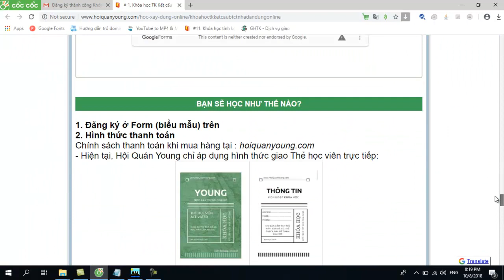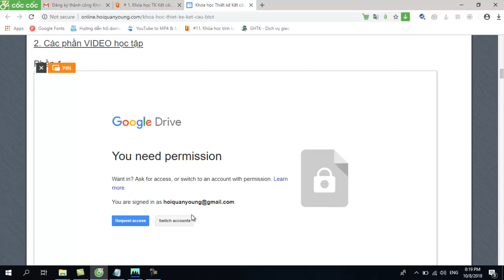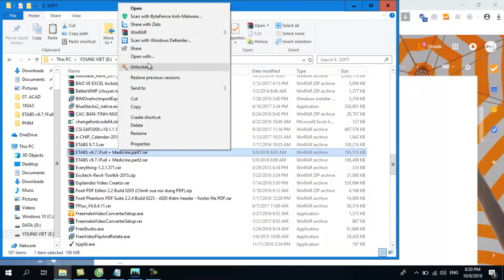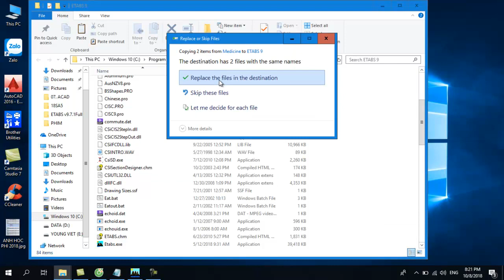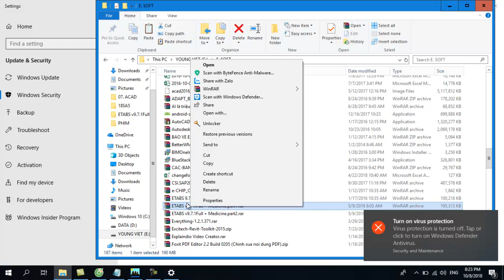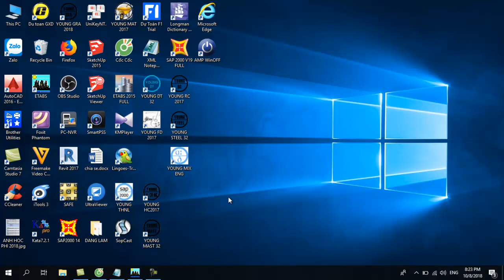Hướng dẫn Anh Quang học Online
Học Xây dựng Online